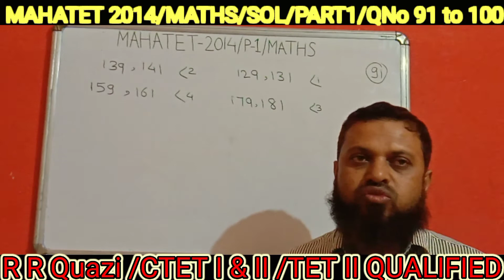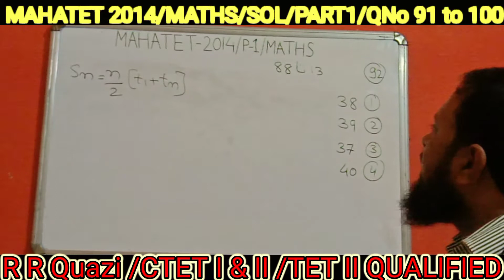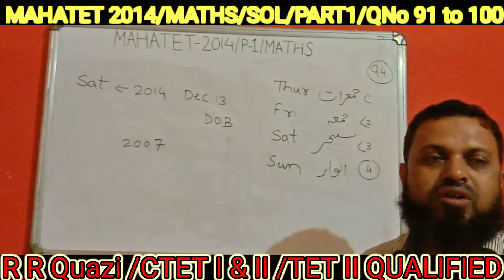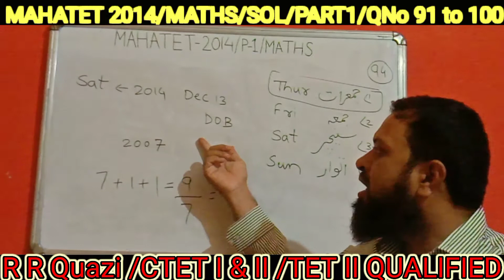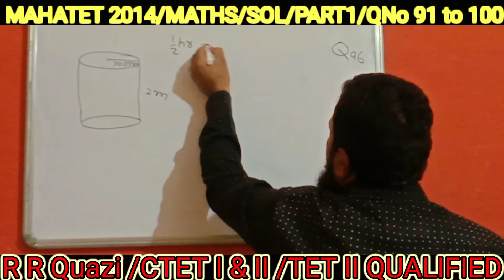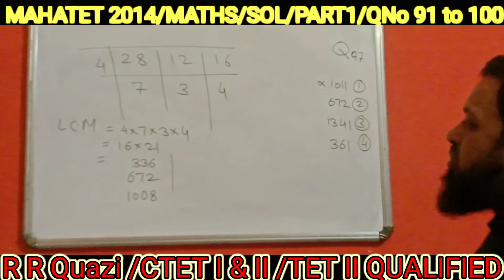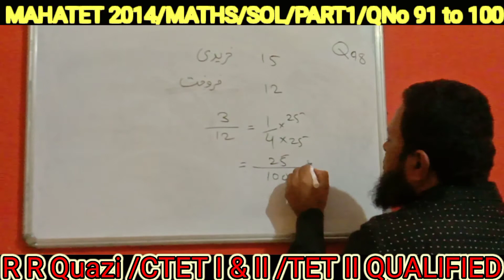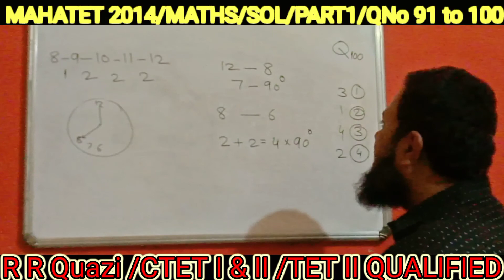Mission TET/TET2014/P1/MATHS/SOLUTION/PART1/URTU/ENG MEDIUM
1)TET 2013/P1/Part1/ Solution of Maths Q 91 to 100 click on given below link

2)TET 2013/P1/Part2/ Solution of Maths Q 101 to 110 click on given below link

3)

TET 2013/P1/Part13/ Solution of Maths Q 111 to 120 click on given below link

2)TET 2013/P1/Part2/ Solution of Maths Q 101 to 110 click on given below link

3) MAHATET/2013/P1/EVS /SOLUTION/Qno121to150/URD/ENG MEDIUM
ٹی ای ٹی 2013 پیپر 1 /EVS سوالات کے صحیح جوابات اور اُنکی وضاحت
click on  given below link

4) MAHATET2014/ paper 1/Evs/Part 1/Solution/Qno121to 135 click on the given  below link

5)MAHATET2014/P1/EVS/PART2/Solution/QNO135TO150/click on given below link

Mahatet/Privious/year/paper/solution
MISSION-MAHATET 2021
MISSION TET2021